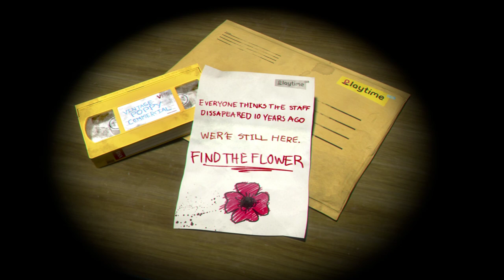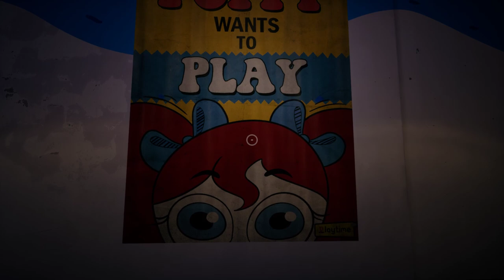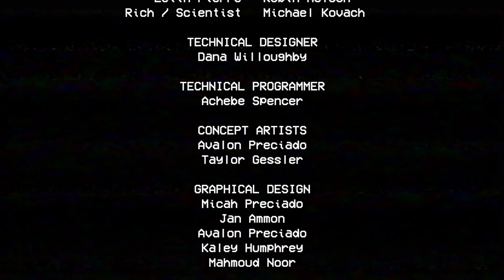Poppy Playtime Chapter 1 'A Tight Squeeze' Playthrough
Playthrough of Poppy Playtime Chapter 1 'A Tight Squeeze' game.